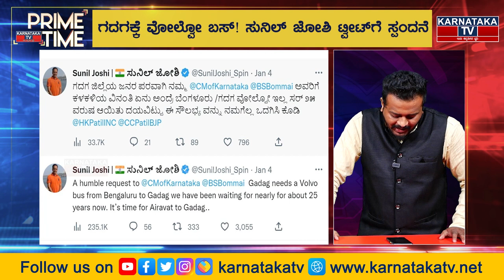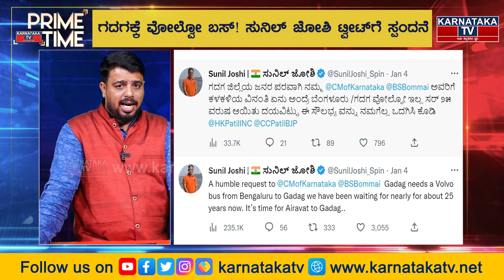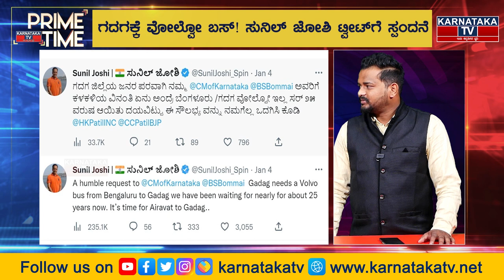ಗದಗಕ್ಕೆ ವೋಲ್ವೋ ಬಸ್..! ಸುನಿಲ್ ಜೋಶಿ ಟ್ವೀಟ್‌ಗೆ ಸ್ಪಂದನೆ | Karnataka TV